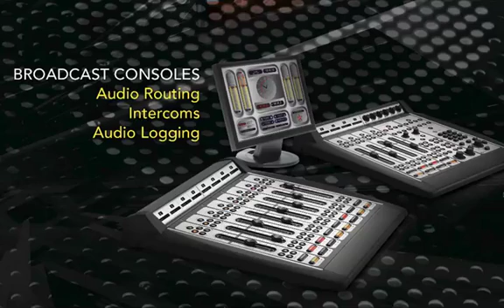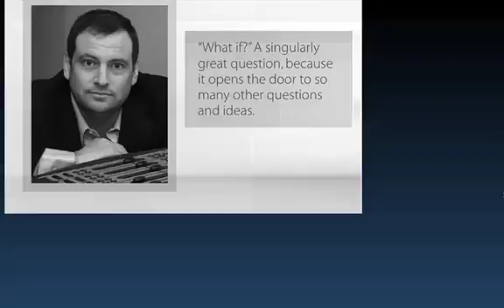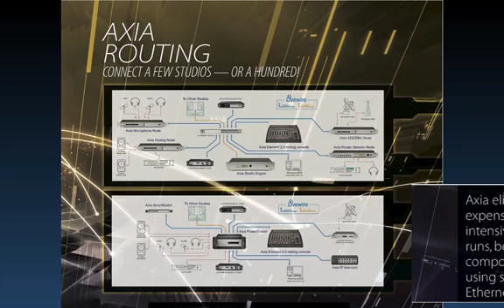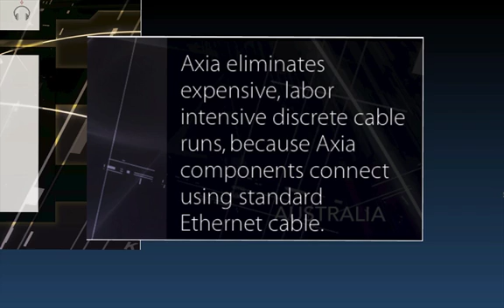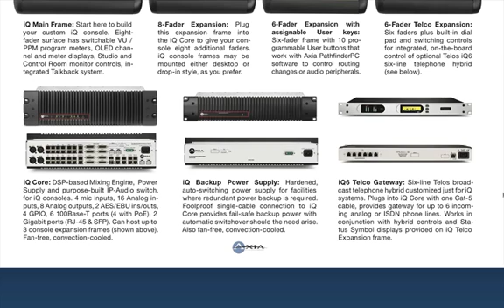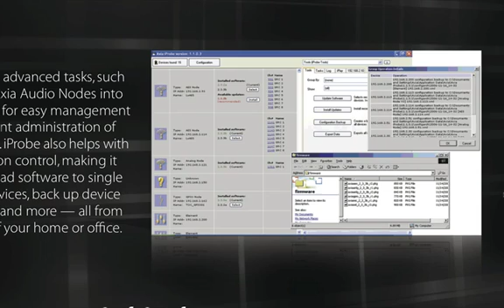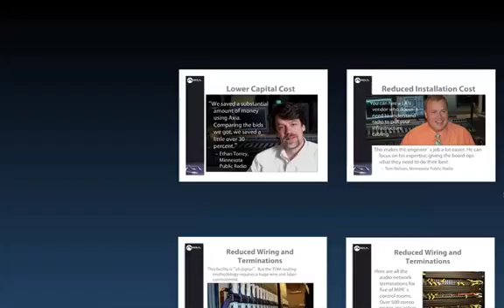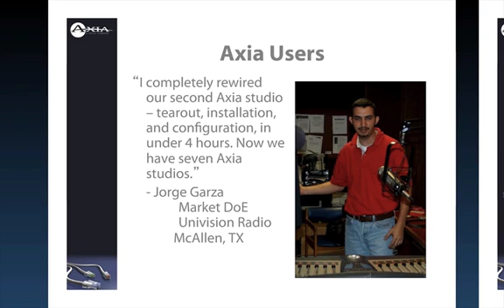IP Audio Executive Summary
Kirk Harnack provides a summary of Axia Audio systems and gives us a tour of Axia studios around the world. Telos Alliance has led the audio industry’s innovation in Broadcast Audio, Digital Mixing & Mastering, Audio Processors & Compression, Broadcast Mixing Consoles, Audio Interfaces, AoIP & VoIP for over three decades. The Telos Alliance family of products include Telos® Systems, Omnia® Audio, Axia® Audio, Linear Acoustic®, 25-Seven® Systems, Minnetonka™ Audio and Jünger Audio. Covering all ranges of Audio Applications for Radio & Television from Telos Infinity IP Intercom Systems,  Jünger Audio AIXpressor Audio Processor, Omnia 11 Radio Processors, Axia Networked Quasar Broadcast Mixing Consoles and Linear Acoustic AMS Audio Quality Loudness Monitoring and 25-Seven TVC-15 Watermark Analyzer & Monitor. Telos Alliance offers audio solutions for any and every Radio, Television, Live Events, Podcast & Live Streaming Studio With Telos Alliance “Broadcast Without Limits.”

Routers & Monitors
Codecs & Transceivers
Stream Encoders & Processors
Radio Processors
IP Intercom
Audio Interfaces
Audio Delays
Watermark